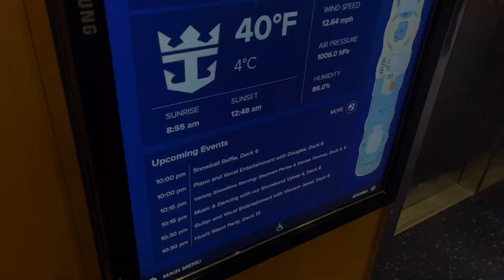Radiance of the seas | Alaska 2022 | Tracy arm fjords | May 2022